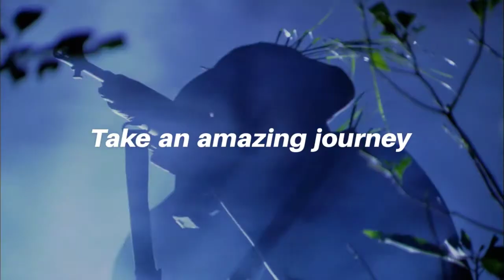A LONG ROAD HOME HD mp4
Jimmy Ray Watson grew up on a farm in a rural Missouri between the Great Depression and the beginnings of WWII. His mother left when he was very young, no longer willing to accept both the physical and mental abuse of his father. A Long Road Home author, Roy Akers, guides us through the often violent life of Jimmy Ray, from childhood to adulthood. As the story progresses, the reader is able to see how Jimmy Ray grows up to understand and accept the importance of feelings previously unknown to him as a young child. He encounters anger, compassion, absolute terror, friendships won, friendships lost, trying to give love and accept it, all the while having to live with the nightmares of not just one, but two wars.